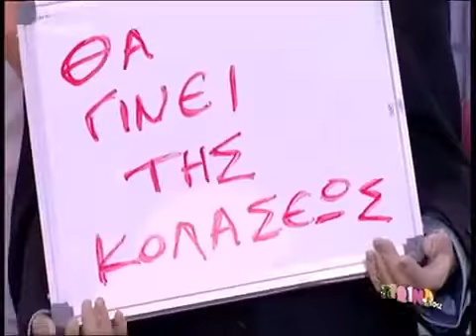eidisoules gr Το φιλί της Μπαλτασινού στον Κωστόπουλο